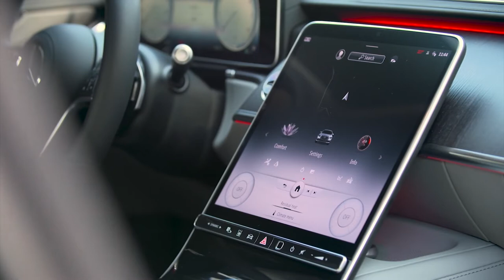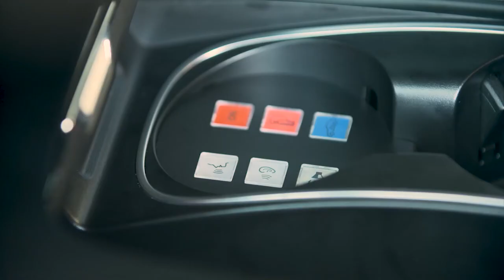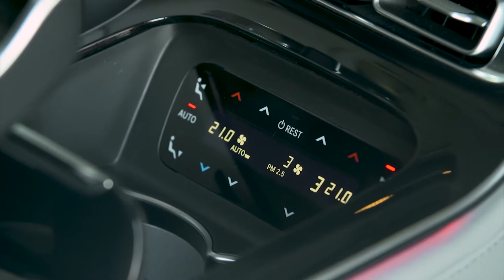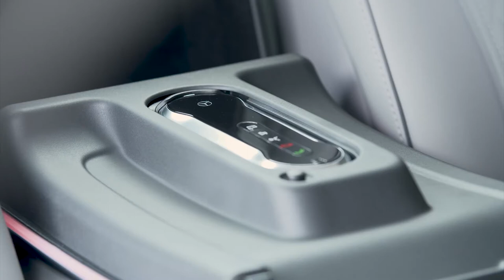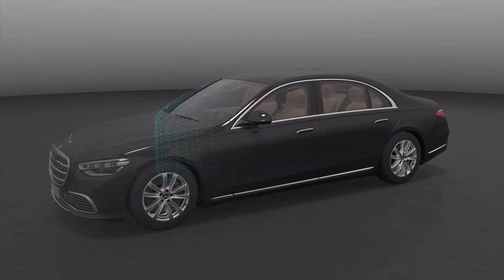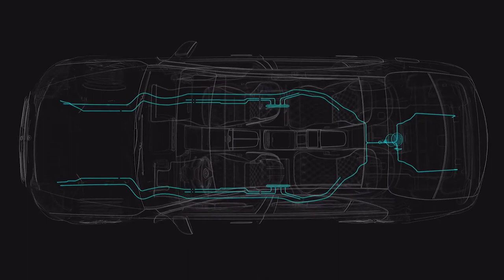2022 MERCEDES S680 GUARD 4MATIC | TEST DRIVING | EXTERIOR | INTERIOR | DETAIL REVIEW ARMORED S CLASS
DETAILS ABOUT THE CAR:
Mercedes-Benz S-Class with unique integral concept offers highest protection level for civilian vehicles
Heads of state and business leaders this S-Class literally when they entrust their lives to the new special-protection version of the luxury model. Because the new Mercedes-Benz S 680 GUARD 4MATIC meets the highest ballistic test level for civilian vehicles and, moreover, is particularly resistant to explosive charges. The certification by the Beschussamt Ulm (ballistic testing authority) was carried out for the first time using so-called biofidelic dummies. These test dummies imitate the human body particularly realistically with bone- and soft tissue-like structures. The S 680 GUARD 4MATIC is the first GUARD saloon from Mercedes-Benz with all-wheel drive and is powered by the familiar V12 (M279) with 450 kW/612 hp. The base price is €457,100 plus value added tax.
Mercedes-Benz has been building special-protection vehicles since 1928 and thus for over 90 years. Customers of the new S 680 GUARD 4MATIC benefit from these many years of experience. The integrated protection system (iSS) reaches a new level: whereas the necessary protective materials were previously integrated into the standard body shell structure for the GUARD saloons, a GUARD-specific body shell of protective elements has now been developed. This self-supporting protective cell represents the core of the iSS. Ultimately, the (aluminium) outer skin serves as a design cover and ensures an inconspicuous appearance. In addition to the armouring, the iSS includes the adaptation of the suspension, engine and transmission to ensure handling that is virtually on a par with that of the production vehicle. Due to a parallel development process alongside the large-scale production models, the longevity of the GUARD vehicles also reaches series production level.
In addition to the unseen armouring elements, the transparent area of the windows is an integral and essential part of the protection concept. The material and thickness of the multi-layer glass 'sandwich' meet the high requirements of the VR10 safety classification. The inner surfaces of the glass are coated with polycarbonate for splinter protection. Despite their comprehensive protective effect, they offer excellent visibility. And they have been integrated in such a way that they are not noticeable at first glance - another significant advantage of the integrated protection system.
The interior space also benefits from the elaborate iSS concept, as the comfort dimensions largely correspond to those of the long S-Class. As with the production model, it was possible to keep the panel gaps in the body shell to a minimum, so fulfilling the "seamless" claim of the Sensual Purity design philosophy. And when it comes to comfort and appointments, the four- and five-seater versions can both hold their own with their sister models: More than 80 customisation options are available for the S-Class, from active ambient lighting and a media display featuring OLED technology to a First-Class rear suite and rear airbag. There are almost no restrictions on trim and colour combinations. However, optional extras that contradict the protective purpose, such as a sliding sunroof, are not available.
The V12 biturbo power unit has been extensively revised for its use in the new S-Class generation. The exhaust gas turbochargers, exhaust manifold and air ducting were all adapted. Also new is a closed-loop petrol particulate filter. The V12 has an output of 450 kW/612 hp and a displacement of 5980 cc. The maximum torque is 830 Nm from 2000 rpm. The most important features of the engine include an all-aluminium crankcase, a one-piece chain drive, a forged crankshaft made of high-quality quenched and tempered steel, forged pistons and a multi-spark ignition system with twelve twin-power ignition coils.